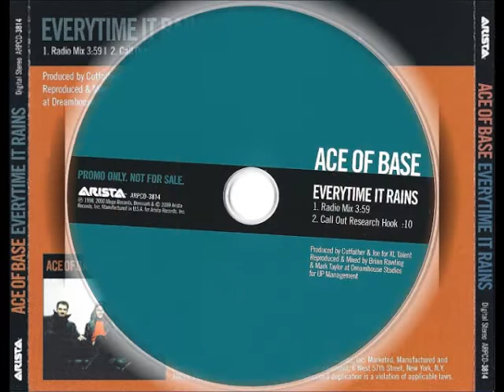Ace of Base - "Everytime It Rains" (Metro Radio Edit) [2000]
Promo single from GREATEST HITS